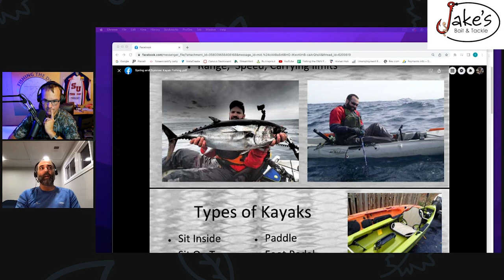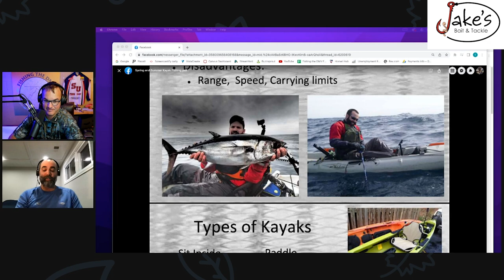Fishing Ocean City with Michael Bartgis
On this episode of fishing the DMV we talk to Michael Bartgis.  Michael Bartgis is seasoned kayak angler with a passion for inshore saltwater fishing. What started out as a way to get a little more water access turned into an addictive hobby that has led me up and down the coast and abroad chasing fish from a kayak. Along the way I have made some great friends from sites like put over 300,000 miles on my vehicles, caught a lot of fish, and even ran the largest kayak fishing tournament in Maryland for 7 years to raise money for local charities. I’ve been so consumed with kayak fishing over the past decade that it’s spawned other hobbies like reel repair and rod building; always on the quest for the rod with the right action and handle length for kayak fishing. I greatly enjoy taking new kayak anglers out on the water and can proudly say I taught my wife and son how to kayak fish.

Hobie Fishing Team Member – Backyard Boats Annapolis

Founder of Chesapeake Bay Kayak Anglers Tournament